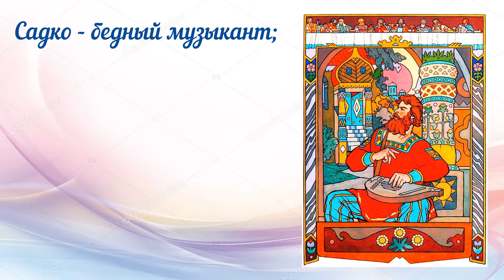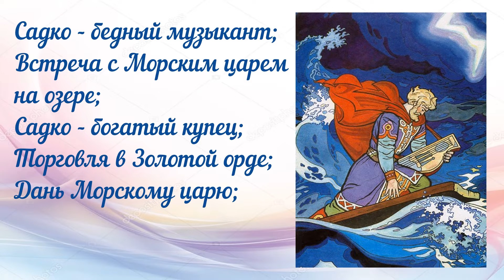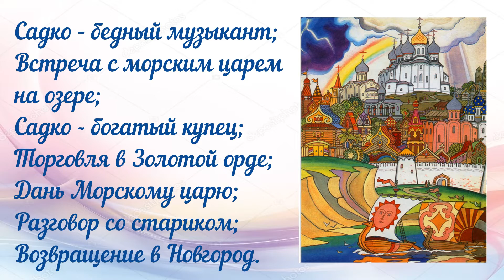Читательский дневник и отзыв по былине "Садко"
Заполняем читательский дневник по былине "Садко": главные герои, план пересказа и краткое содержание, главная мысль, отзыв.